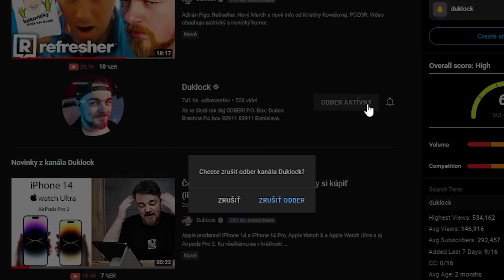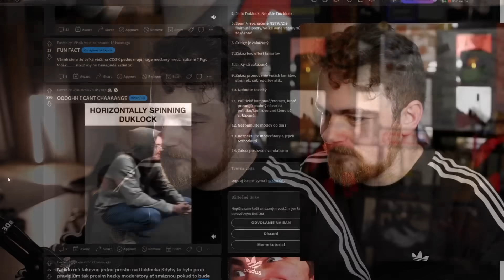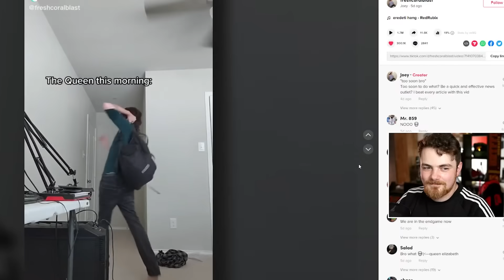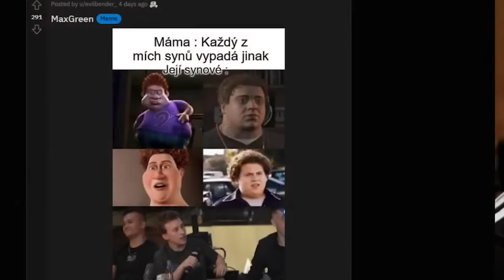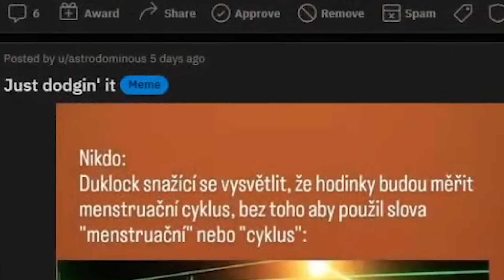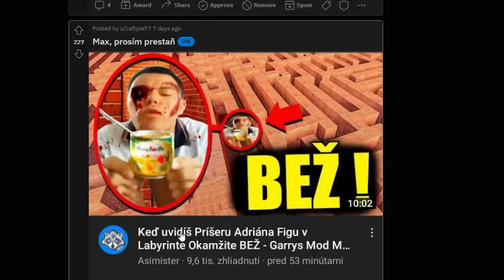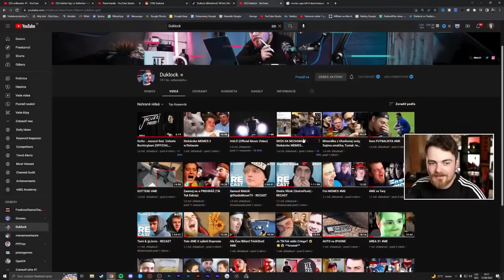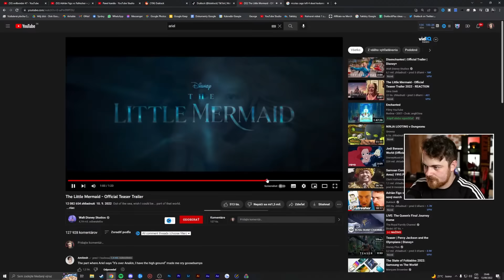Toto ME je na Figu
POZOR: Video obsahuje satirický a ironický humor. Ide o zábavu a nič iné než pobavenie diváka. Ak vám príde obsah tohto videa neprimeraný, tak ma kontaktujte na email uvedený v informáciach tohto Channelu. V inom prípade to nebudem riešiť!

♦ Reditik: r/duklock